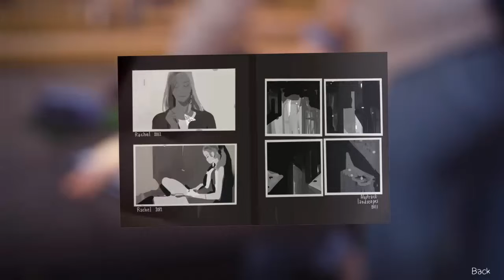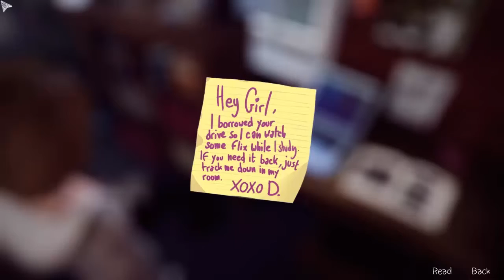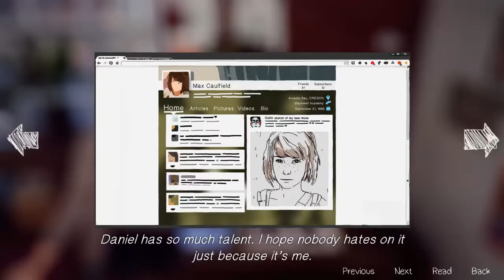Life Is Strange Ep1 Part 3 - Paint and Sprinklers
Cory finally makes his way to his room, after dealing with some problems.

Our Pixelmon Server!: IP: 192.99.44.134:27104